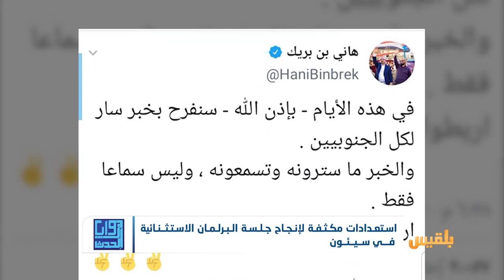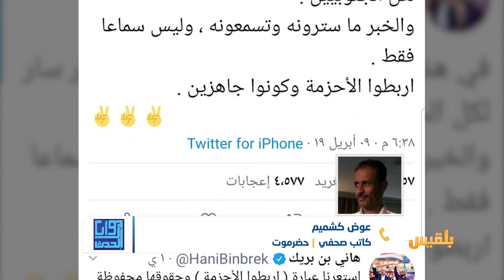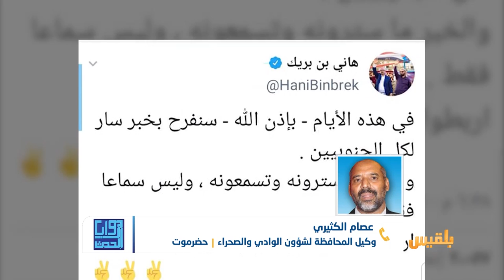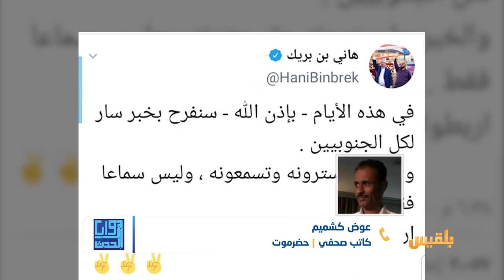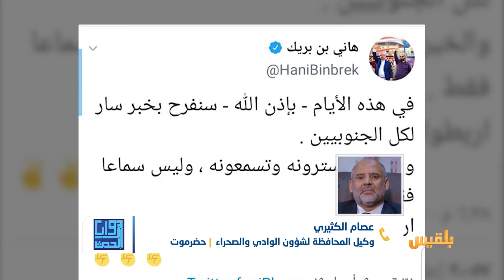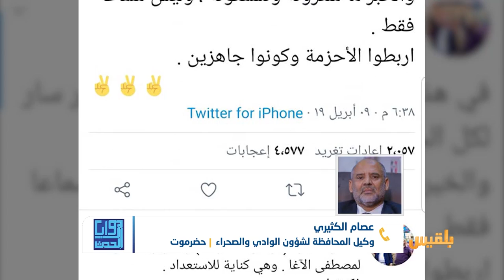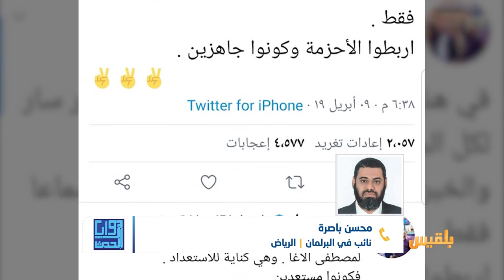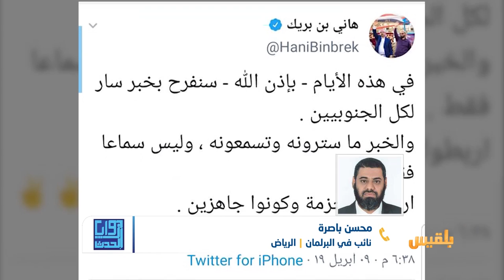زوايا الحدث | سيئون.. حضور صاخب واستعداد مشوب بالمخاوف | تقديم: سامي السامعي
اعترضت الدفاعات الجوية التابعة للتحالف طائرة مسيرة فوق مدينة سيئون بمحافظة حضرموت.
وقالت مصادر عسكرية إن الطائرة سقطت في أحد الجبال بالقرب من مطار سيئون، دون حدوث أي إصابات.
يشار إلى أن المدينة تستعد لاستقبال الرئيس هادي وأعضاء البرلمان وعدد من سفراء الدول الراعية للعملية السياسية في اليمن، للمشاركة في جلسة مجلس النواب السبت المقبل.
في غضون ذلك، أكد وكيل محافظة حضرموت لشؤون مديريات الوادي والصحراء عصام  الكثيري أن السلطات المحلية استكملت كافة ترتيباتها لانعقاد مجلس النواب في مدينة سيئون..